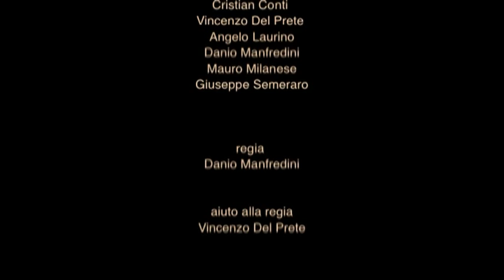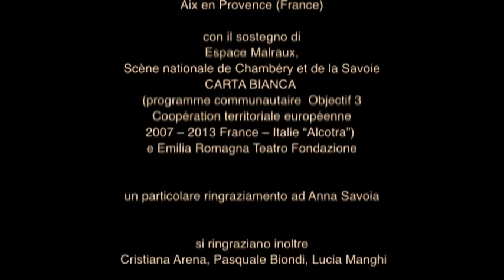IL PRINCIPE AMLETO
di Danio Manfredini liberamente ispirato all'Amleto di William Shakespeare
regia Danio Manfredini
aiuto alla regia Vincenzo Del Prete
con Guido Burzio, Cristian Conti, Vincenzo Del Prete, Angelo Laurino,
Danio Manfredini, Mauro Milanese, Giuseppe Semeraro
adattamenti, composizioni ed esecuzioni musicali Giovanni Ricciardi
realizzazione maschere Danio Manfredini
disegno luci Luigi Biondi
sound design Giuseppe Lo Bue
collaborazione tecnica Lucia Manghi
costumi Enzo Pirozzi, Irene Di Caprio
produzione Danio Manfredini e La Corte Ospitale
coproduzione Theatre du Bois de L'Aune (BLA) - Aix en Provence (France)
con il sostegno di Espace Malraux, Scène nationale de Chambéry et de la Savoie - CARTA BIANCA (programme
communautaire Objectif 3, Coopération territoriale européenne 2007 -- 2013 France -- Italie "Alcotra") e Emilia
Romagna Teatro Fondazione
un particolare ringraziamento a Anna Savoia
si ringrazia inoltre Cristiana Arena, Pasquale Biondi